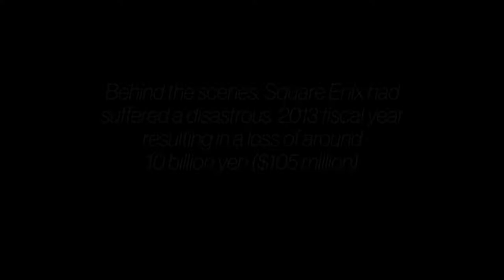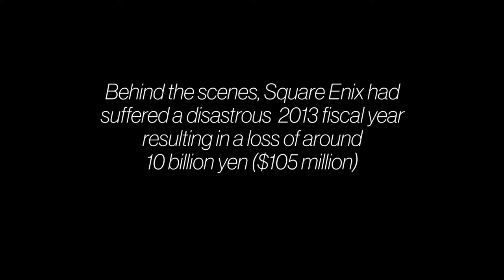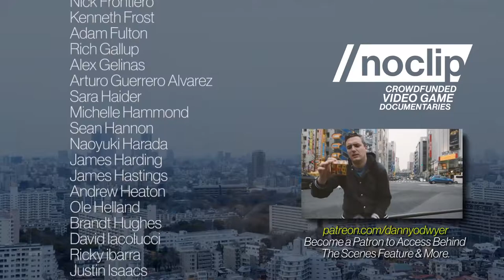FINAL FANTASY XIV Documental Parte 3 - El Nuevo Mundo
En el tercer y último video de nuestra serie, nos volvemos a unir al equipo en el lanzamiento de A Realm Reborn y observamos cómo los eventos de 1.0 han resonado a través del tiempo, incluso a medida que el reino de Eorzea avanza.

Producido por Danny O'Dwyer y Jeremy Jayne
Música suministrada por Audio Network
-Smokey Mountain Dawn